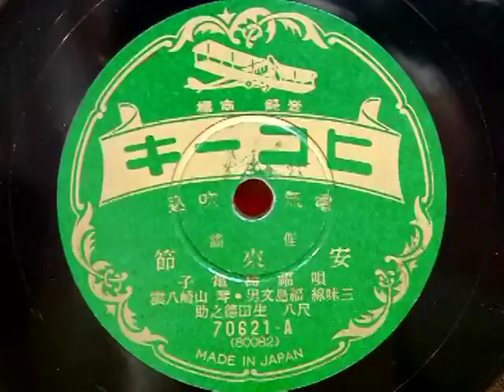安来節-A-（福島亀子）